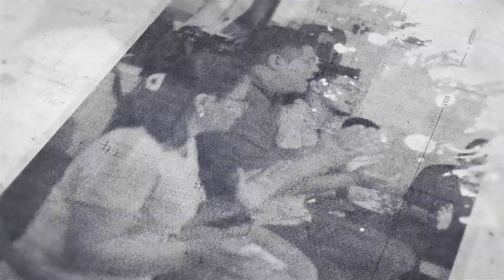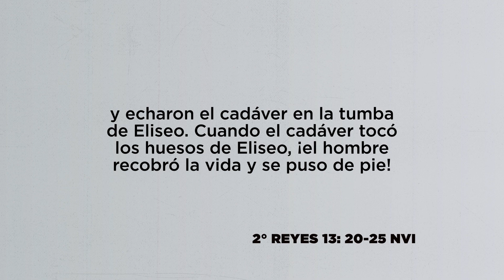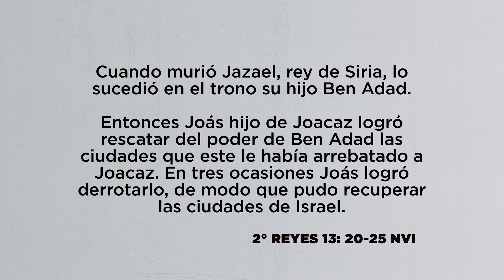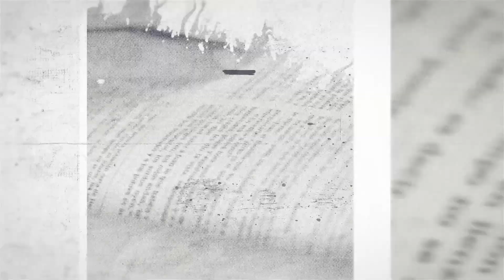Y murió Eliseo, Pr. Romeo Manzano | La Guía Juvenil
ivimos en un mundo en el que cambiar, mentir y traicionar son practicas comunes, razón por la cual a la mayoría de personas le es difícil creer y confiar.

Preparemos la enseñanza de la guía juvenil para esta semana junto al pastor Romeo Manzano. Recuerda orar por tus invitados, visitarlos y animarlos.